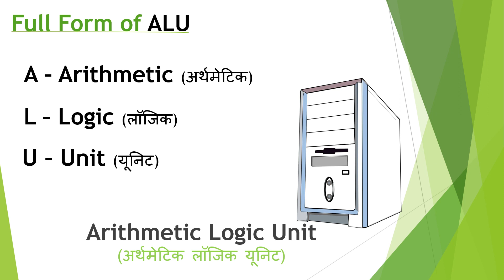ALU का full form क्या होता है ? - Full Form of ALU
Learn Full Form ALU in Computer
full form of alu,
what is the full form of alu,
alu ka full form kya hai,